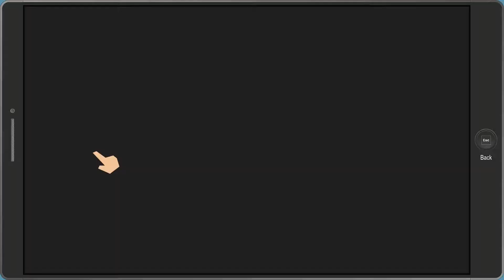South Park The Fractured But Whole Walkthrough Part 17 - Collectibles (PC Let's Play Commentary)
• In this Episode of Let's Play South Park Fractured But Whole

After the fight with the Freedom Pals, we take things easier this Episode and go from house to house looking for some of the games Collectibles.
We also Meet the Mayor.

This is South Park Fractured But Whole on PC our Let's play series of South Park Fractured But Whole will feature a complete gameplay Walkthrough with Commentary of the campaign and all content in South Park Fractured But Whole Part 1 to the Ending of South Park Fractured But Whole.

🎮  IntrepidGamer Game Walkthrough Channel

• Information about South Park Fractured But Whole

After the events of South Park: The Stick of Truth, the children of South Park become role-playing superheroes. However, a falling-out over Cartman's planned film franchise splinters the boys split into two groups, with some calling for a civil war to make their own franchise. The player again controls The New Kid, though they can now change his gender to female if they wish.